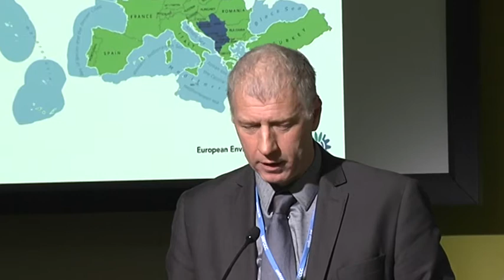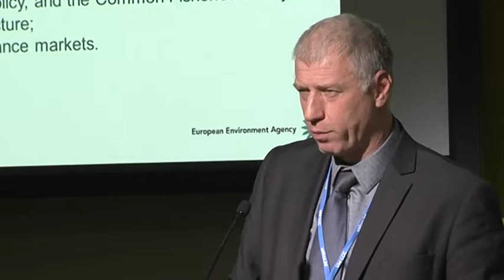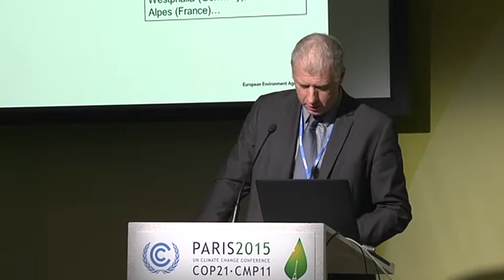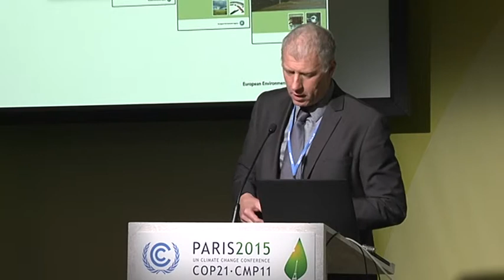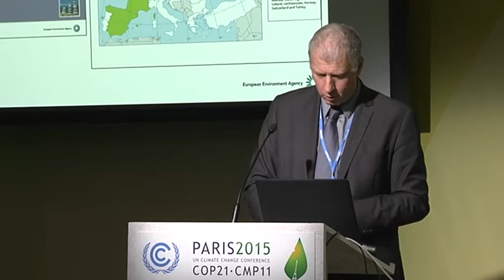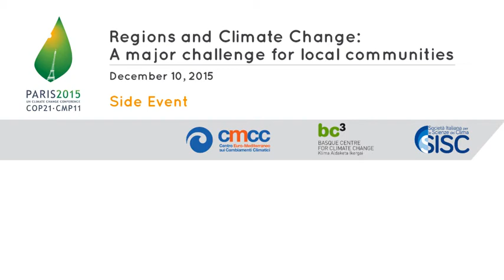Adapting European Societies to Climate Change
How to take measures to adapt the society to climate impacts that are already happening, and to those that we will face in the future?
Prof. Hans Bruyninckx, Executive Director at the European Environment Agency (EEA), addressed this topics at COP21 in Paris.
The key components of the European Adaptation Strategy include promoting action, providing a better informed decision making to close knowledge gaps on climate adaptation, providing a platform for knowledge exchange, such as the Platform Climate ADAPT, identifying key vulnerable sectors.
“A strategy is important, but it is not enough – concluded Prof. Bruyninckx – You also need an action plan, you need to monitor, you need to report, and you need to evaluate the impact of what is happening”.
Watch the video of the speech by Prof. Hans Bruyninckx at COP21 Side Event “Regions and Climate Change: a major challenge for local communities” COP Conference Center, Observer Room 12, Paris - December 10, 2015

The COP21 Side Event “Regions and Climate Change: a major challenge for local communities” was organized by the Euro-Mediterranean Center on Climate Change – CMCC (Lead applicant) in collaboration with the Basque Centre for Climate Change – BC3 (co-applicant) and theItalian Society for Climate Sciences – SISC (co-applicant).

Speakers: Antonio Navarra (CMCC), Gian Luca Galletti (Italian Minister of Environment, Land and Sea), Carlo Carraro, IPCC Vice Chair WG III, Donatella Spano (CMCC), Ibon Galarraga (BC3); Francesco Pigliaru (President of Sardinia Region), Nicola Zingaretti (President of Lazio Region), Michele Emiliano (President of Puglia Region), Ana Oregi (Minister for the Environment and Land Use, Basque Government), Ken Alex (Governor's Senior Advisor and Director of the Governor's Office of Planning and Research, State of California), Hans Bruyninckx (Executive Director, EEA)